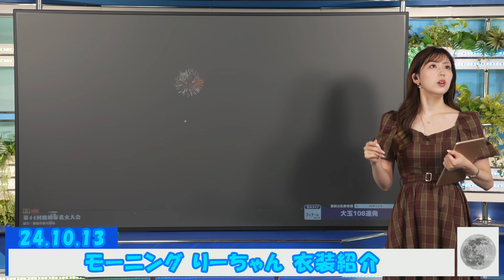24.10.13 モーニング りーちゃん 衣装紹介 小林李衣奈 🐹 (4K 60fps アップコン)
インターバル明けトークから衣装紹介まで
PCで高画質アップコンンバートしてます